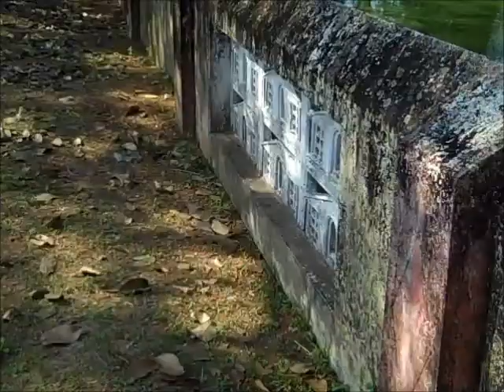A trip to an Ooruni, drinking water supply for a village, 22 Jan 2012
Dirk Walthers, A German hydrology engineer and Shanta Sheela Nair (then IAS, now retired and Vice-Chairman of Tamil Nadu State Planning Commission) were involved in re-constructing a Ooruni (village drinking water body) which had been in disuse. This 30 min long video may have poorly shot (headless body at times!) video, shaky handycam, poor voice quality etc. But I think it has worthwhile learnings. -- Badri Seshadri, 22/01/2012